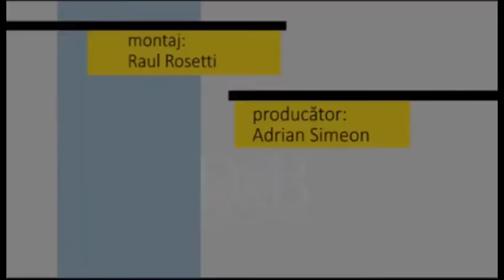Fotoliul cu ghimpi Biris & Ilies PART 2